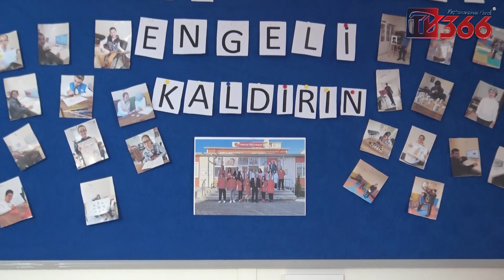Kastamonu'da "Engelsiz Yaşam Merkezi" açılışı yapıldı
Belediye Başkanı Op. Dr. Rahmi Galip Vidinlioğlu’nun talimatlarıyla belediye tarafından projelendirilen Kastamonu Belediyesi Engelsiz Yaşam Merkezi Kuzeykentte  düzenlenen törenle hizmete alındı.